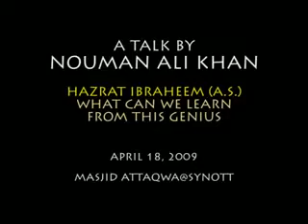‪The Legacy of Prophet Ibrahim alayhi salaam Nouman Ali Khan‬‏